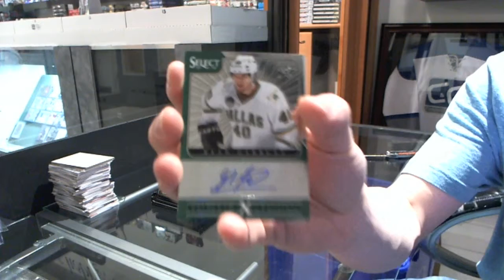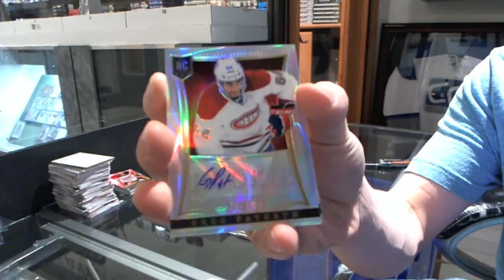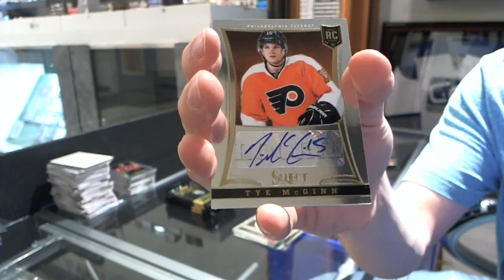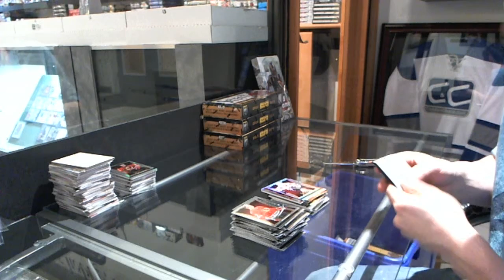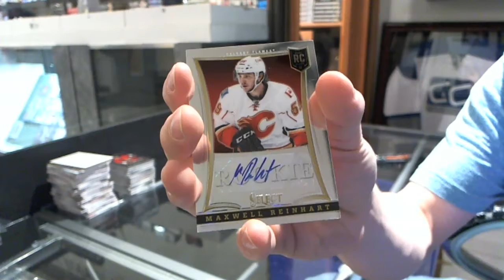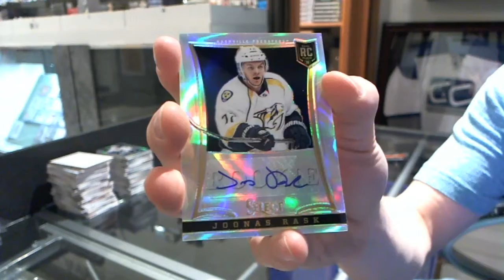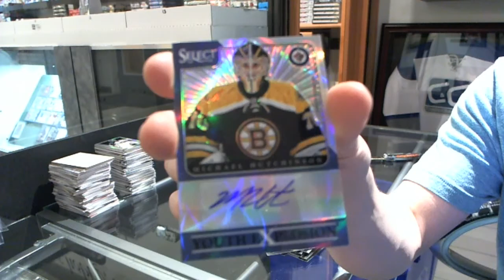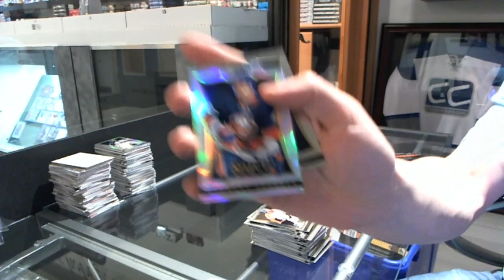13-14 Panini Select Hockey 6 Box Half Case Break - C&C GB #2580